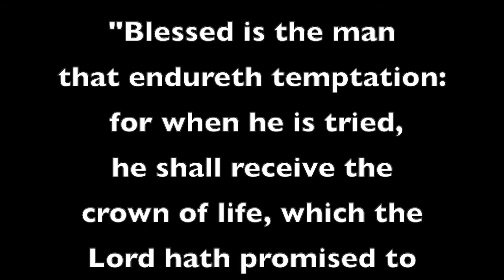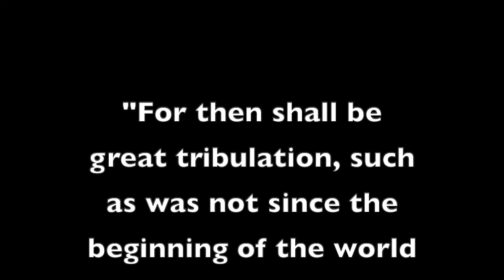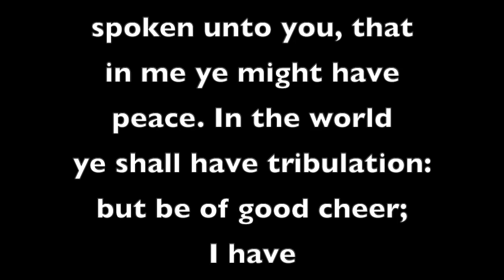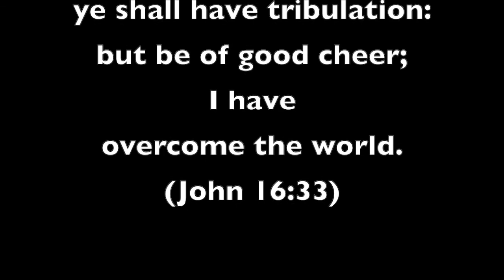The End Times Song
This powerful music video by the gifted Paula Disbrow will have you crying in the Spirit and praising God for Him being with us in the midst of our many trials and tribulations in the world. For more of Paula’s beautiful Spirit-filled videos, please visit her